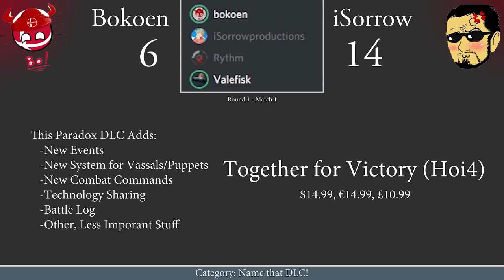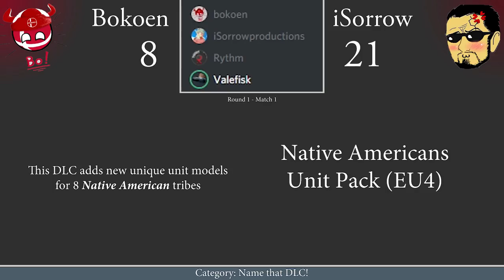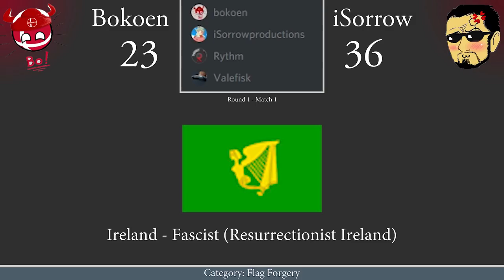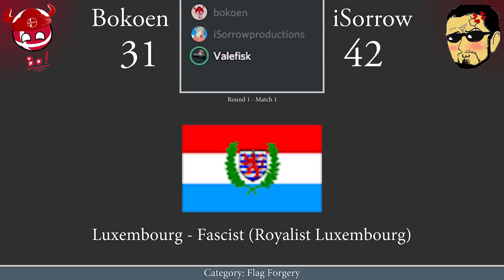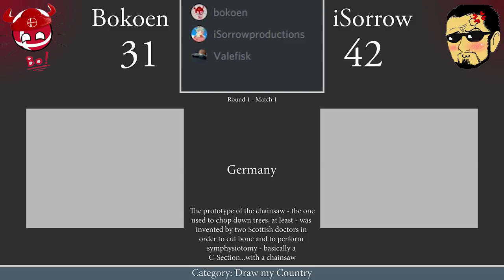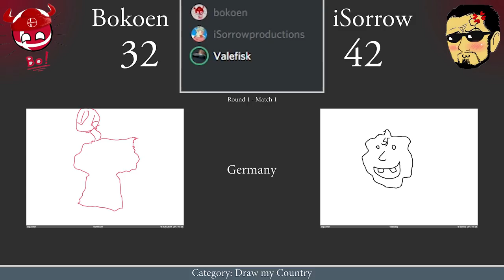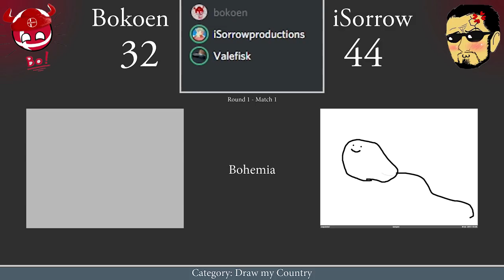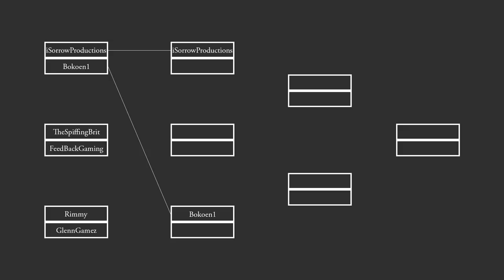Valefisk's Paradox Quiz Show - Match I: iSorrow vs Bokoen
Episode 1 of many of the new Paradox Quiz Show!